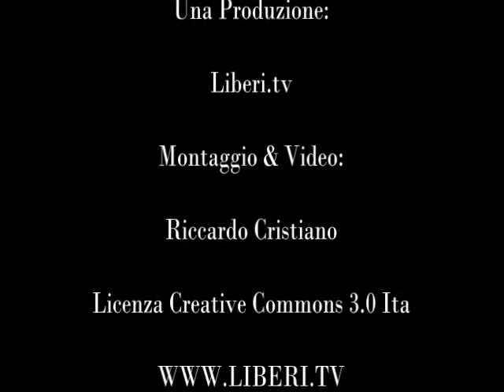13 Dicembre 2012 CGIL per i diritti della comunità LGBT - Riccardo Cristiano (Presidente Liberi.tv)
- 13 Dicembre 2012 CGIL per i diritti della comunità LGBT - Riccardo Cristiano (Presidente Liberi.tv)